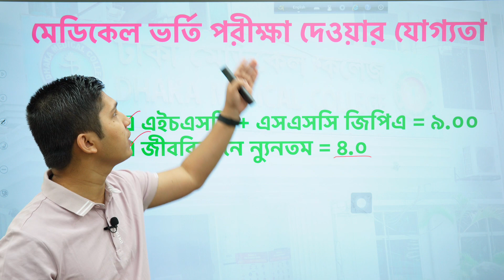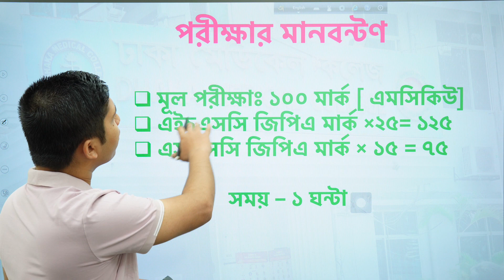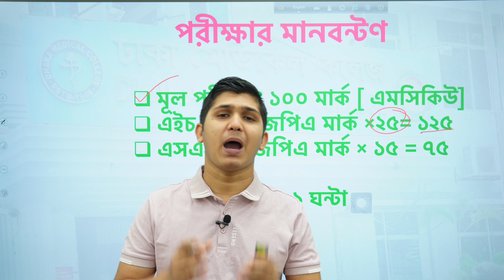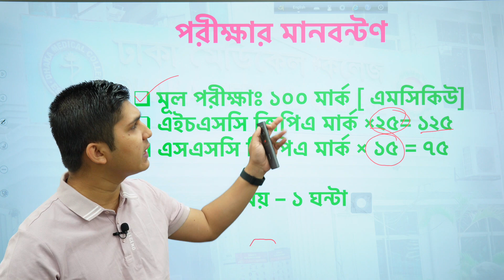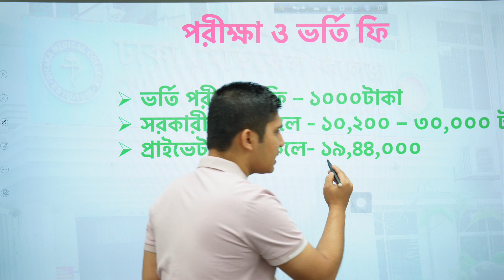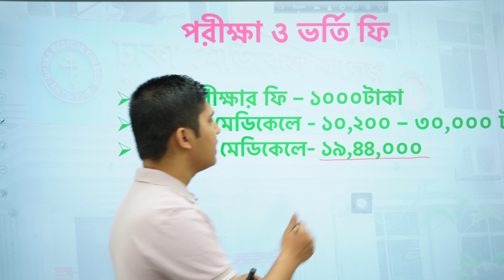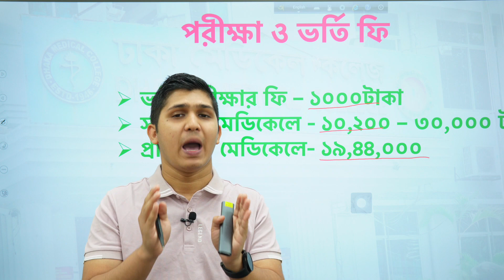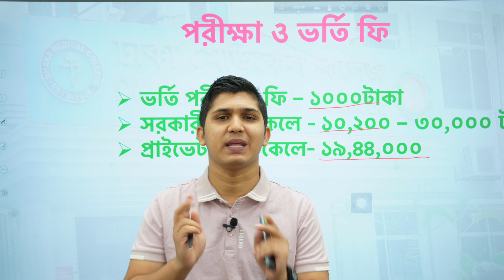মেডিকেল ভর্তিপরীক্ষা দেওয়ার যোগ্যতা। তুমিও পারবে মেডিকেলে চান্স পেতে। Rakib Hasan || DMC